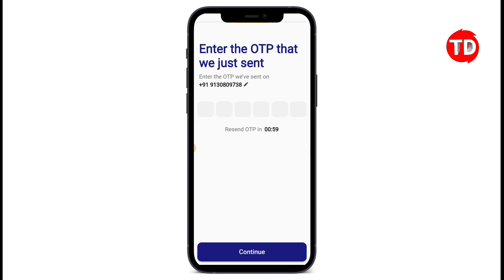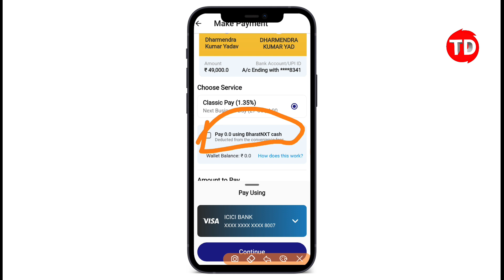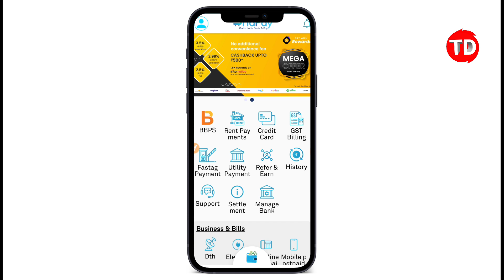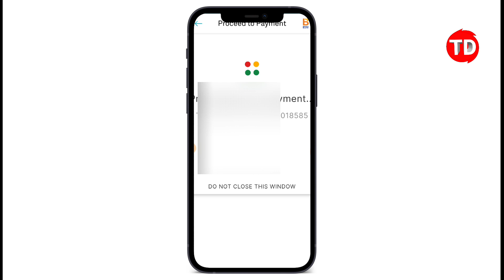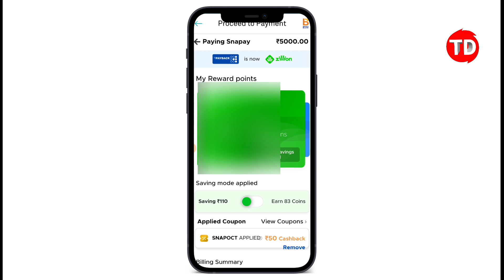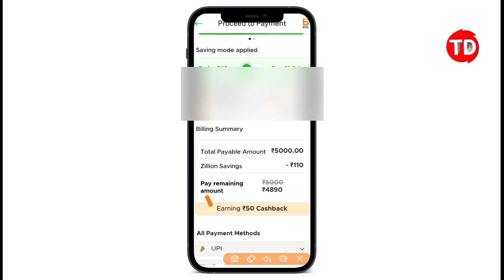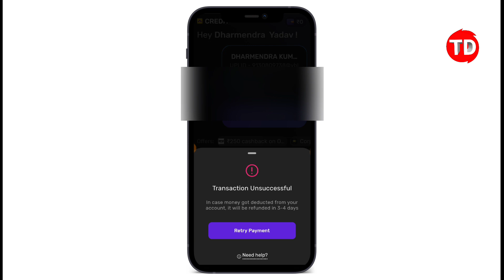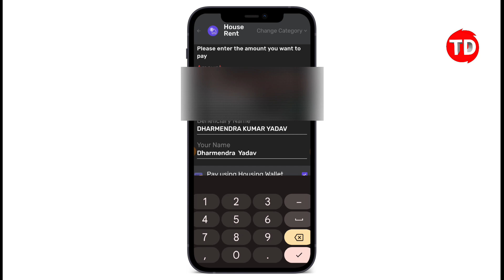Credit card To Bank Account! Top 3 Application! Free Money transfer! trickydharmendra!